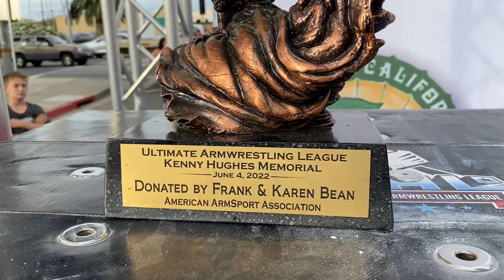50th Patterson UAL Championship OVERALL | Arm Wrestling 2022 | Kenny Hughes Memorial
UAL Arm Wrestling 2022 Overalls! Ultimate Armwrestling League hosted the 50th Patterson CA Appricot Fiesta Armwrestling - Kenny Hughes Memorial
Includes First Place Winners: Tom Nelson, Jody Smith, Anderson Oliveira, David Owens, Aaron Blevins

Image shows arm wrestlers Anderson Oliveira vs Aaron Blevins